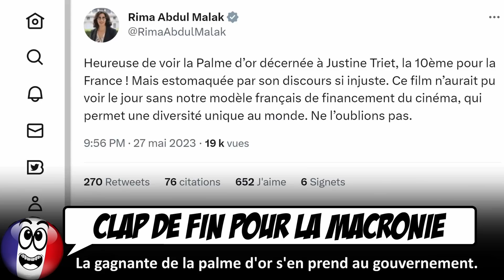la macronie FLINGUÉE par la gagnante de la palme d'or, à Cannes.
La réalisatrice française Justin Triet, qui a remporté la palme d'or à Cannes, a consacré une large partie de son discours à une critique cinglante de la macronie...